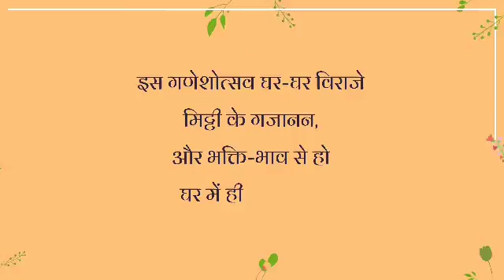video 2017 08 25 10 20 40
"May the Lord Ganpati bless you with the treasure of Health, Wealth & Happiness”.